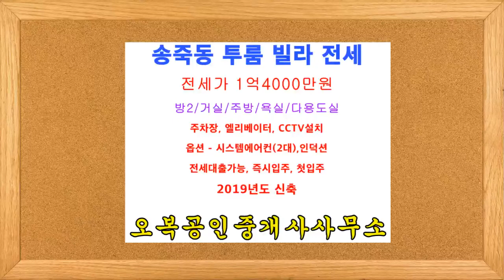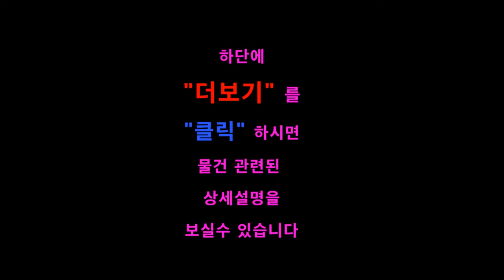[전세가 1억4000만원] 수원 장안구 송죽동 신축 투룸 빌라 전세 오복부동산(방포유) [상담전화 ]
수원 장안구 송죽동 신축 투룸 빌라 전세 - 오복부동산(방포유)

신축빌라전세 1억4000만원 방2 즉시입주 첫입주 송죽초교[만석공원]인근

★ 주차장, 엘리베이터有, CCTV설치완료

★ 1층현관문 - 자동보안문설치완료

★ 옵션 - 천정형시스템에어컨(2대), 인덕션

★ 관리비 8만원 - 인터넷 유선비 수도요금 공동전기료 청소비 정화조비 엘리베이터비포함

★ 매물위치 -【송죽동】송죽초교인근, 만석공원인근, 월계사거리인근

★ 해당층수 -【3층】[총4층 中]

★ 매물특징 - 천정형시스템에어컨(2대)이 거실과 안방에 설치완료

◇ 주  변  환  경 ◇

＊홈플러스,CGV,아울렛 등이 도보 7분거리에 있어 문화및 여가활동 등 즐기기 좋아요

＊서울 사당 강남 성남 분당 등에 30분소요되는 광역버스 수시운행 교통 편리

＊산본 군포 안양 의왕 과천 구로 오산 동탄 방향으로 대중교통 수시운행

＊수원역 화서역 성대역 분당선 동수원사거리 법원사거리 인계동 등으로 대중교통수시운행

＊성균관대학교, 동남보건대 등에서 가까워 학생들에게 강추하는 신축원룸입니다

▶수원KT위즈파크.행정동우회관 정류장
＊일반버스 : 7, 19, 25, 25-2, 25-5, 27,  62-1, 64,  310, 777,  900

▶송원중학교, 수원서부교회